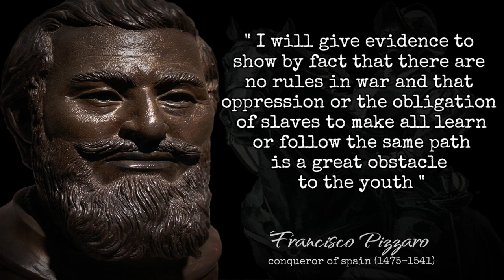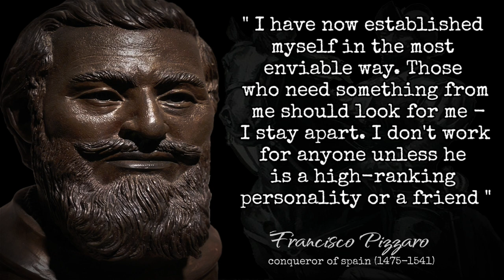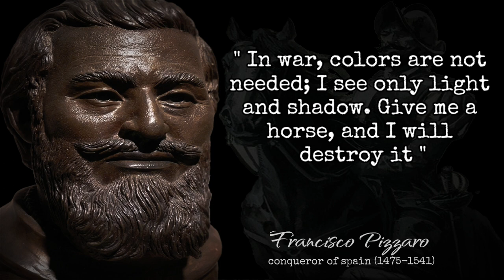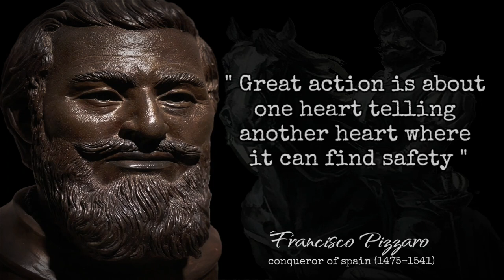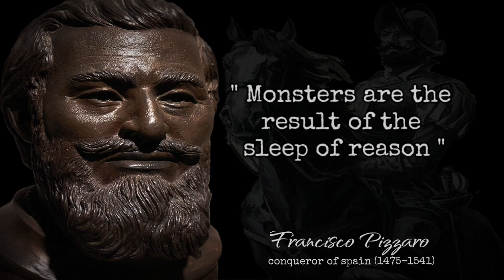Francisco Pizzaro Quotes | Be an incredible warrior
Francisco Pizarro was a conquistador (conqueror) who was born in Trujillo, Spain around 1475. He served in Italy and joined the expedition that discovered the Pacific Ocean (1513). In 1526 he and Diego de Almagro sailed for Peru, and in 1531 began the conquest of the Inca Empire. He killed the Inca king, Atahualpa, then consolidated the new kingdom, founded Lima (1535) and other cities.